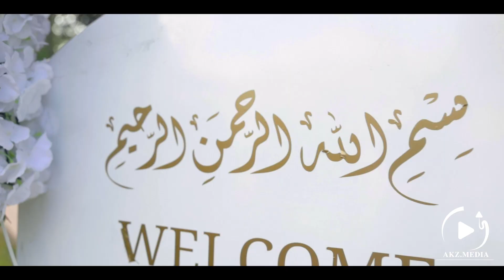this is what a Moroccan wedding looks like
I shot this wedding video using my Canon R and the Ronin S2 Pro it was an amazing experience